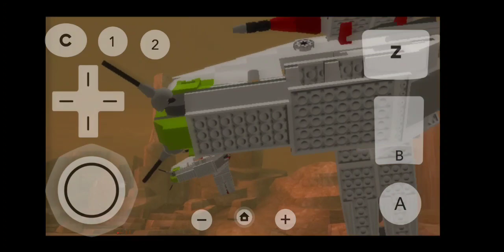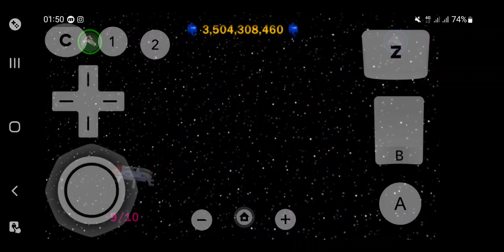Lego Star wars The complete saga. Part 11 - Episode 2 (Gunship cavalry)